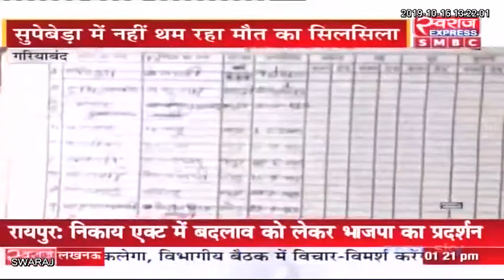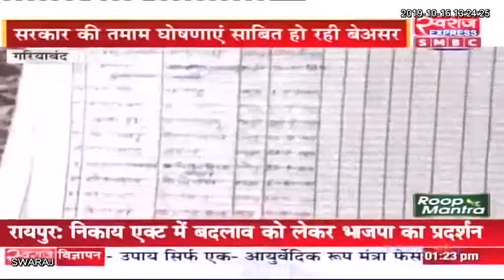Gariyaband News: सुपेबेडा में कैसे थमेगा मौत का सिलसिला